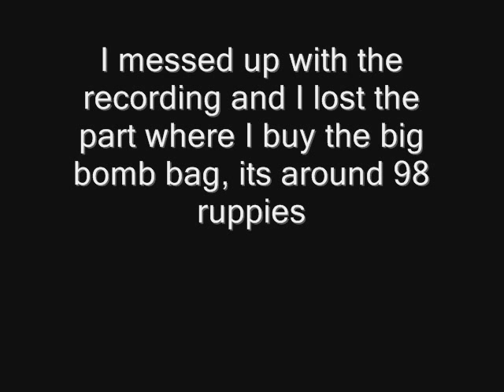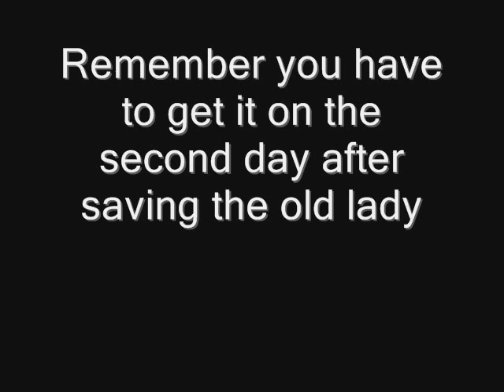Let's Play The Legend of Zelda Majora's Mask Part 6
Read me

I accidentally recorded this episode on mute, my bad lol

Here is part 6, time to help as many as we can